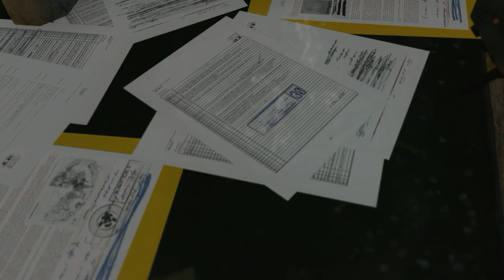Metal Gear Solid V The Phantom Pain | Let's Play Español | Cap.8 Sobre la cerca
Quinta entrega de la saga de Kojima: Metal Gear Solid. El juego combina la clásica jugabilidad de la serie basada en la acción y sigilo, pero esta vez con elementos propios de un mundo abierto de grandes dimensiones.
Metal Gear Solid V The Phantom Pain - Walkthrough en Español - Capitulo 8
Let's play en Español del último juego Metal Gear Solid V The Phantom Pain
Metal Gear Solid V The Phantom Pain - Walkthrough en Español - Capitulo 8 Xbox One Ps4 Pc